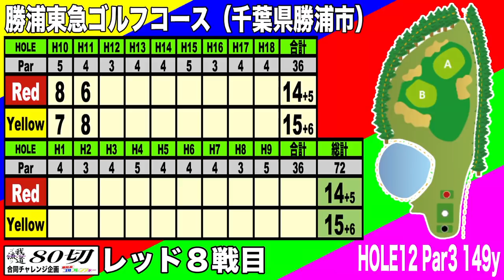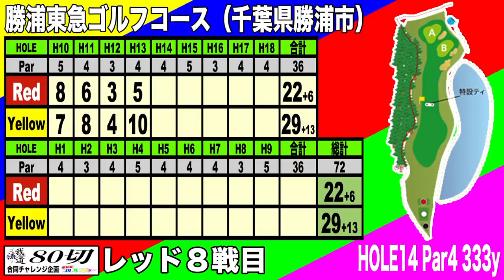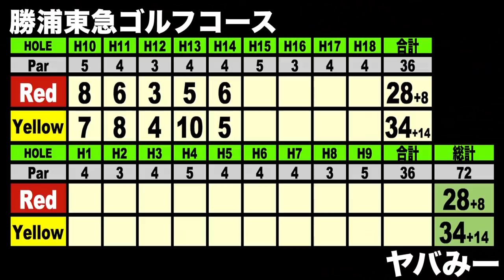ゴルフ経験者が2カ月ぶりで100切りできるか！？失敗を恐れて挑んだ結果は・・・w 東急勝浦ゴルフコースHOLE12-14 【恵比寿ゴルフレンジャー】